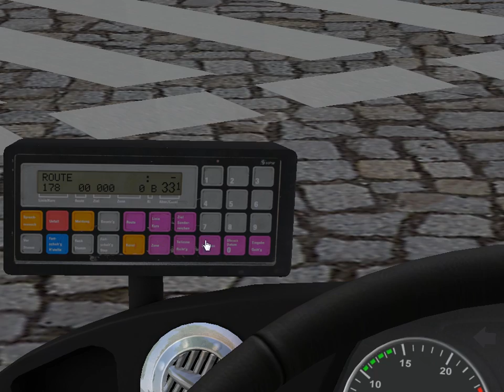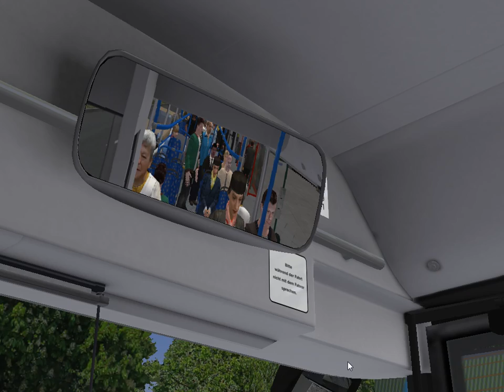Omsi 2 Fikcyjny Szczecin route 178 to Szczecinska Cmentarz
driving a man A21 made by V3D Studios

 creator of the map is MrYanke$